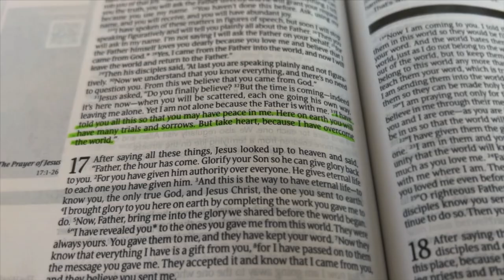COMING SOON!!! YOU DONT WANT TO MISS IT…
Dailey Coffee Talk | Episode 1